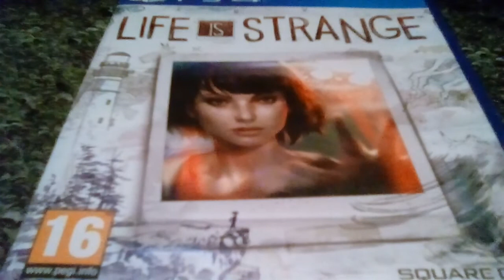Life is strange game review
A game about friendship and Nostalgia